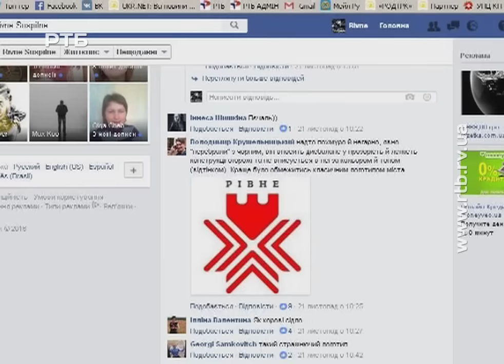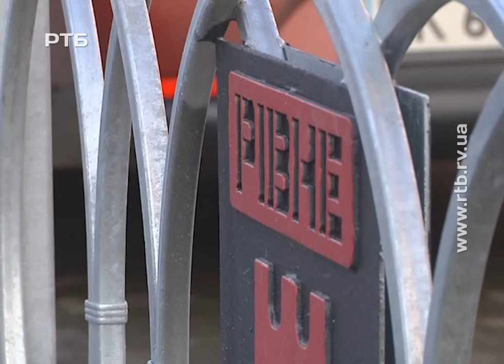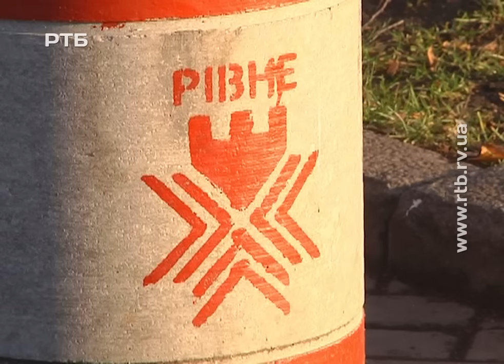Рівняни розкритикували новий паркан на вулиці Замковій